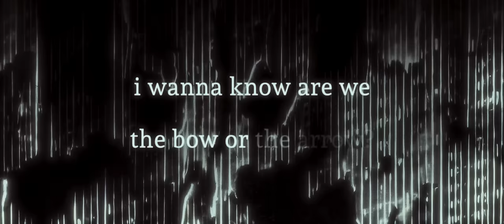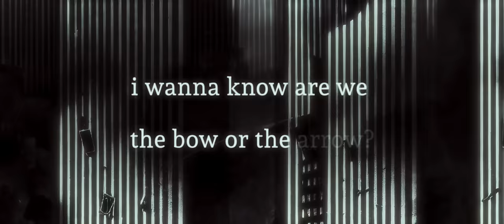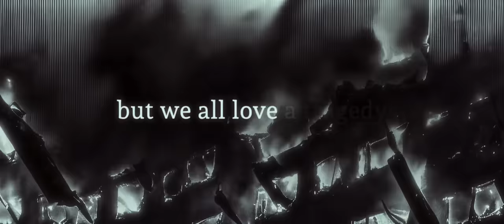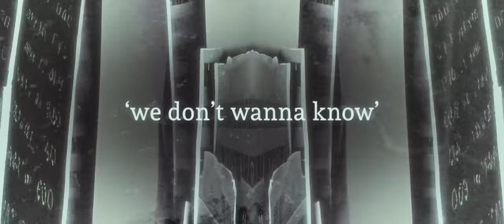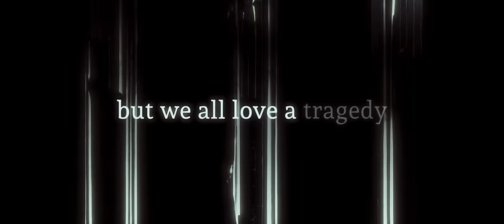Architects - "doomscrolling" (Lyric Video)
"doomscrolling" by @wearearchitects from the album 'the classic symptoms of a broken spirit', available now

Video by Jeb Hardwick

sam carter // vocals & percussion
dan searle // drums & keys
josh middleton // guitars, vocals & keys
alex dean // bass & keys
adam christianson // guitars

all songs written and performed by architects
lyrics by dan searle
produced by dan searle & josh middleton
additional production by pete miles & sam carter
additional production on ‘living is killing us’ by jamie finch
mixed by zakk cervini at mddn studios
mix assistant & engineering: nik trekov
mastered by justin shturtz @ sterling sound nashville
additional mastering by ted jensen
drums & choir engineered by pete miles @ middle farm studios
vocals produced & engineered by dan searle @ middle farm studios

lyrics

no betting on tomorrow but we all love a tragedy
come drown in our sorrow
and see the world as it oughta be
delete another day
doomscrolling, sat beneath my shadow
keep loading, nothing here is hallowed
come see the world as it oughta be
delete another day
this path is growing kinda narrow
with rotten roses all the way
no guarantees it’ll carry me
nobody ordered me to swallow
i wanna know are we the bow or the arrow?
go take a dive where the waters are shallow
we can swim the undertow
swim the undertow
swim the undertow
we saw the flaw right from the get-go
who knew the hell we had to pay?
we like to please cause we’re devotees
hopefully god is at the gallows
god save our souls
let’s take the flame and hold it closer to the fuse
we’re well aware that we’ve got everything to lose
we’re singing
‘we don’t wanna know’
we kick the habit then we let the fire loose
it doesn’t matter when there’s water at the roots
we’re singing
‘we dont wanna know’